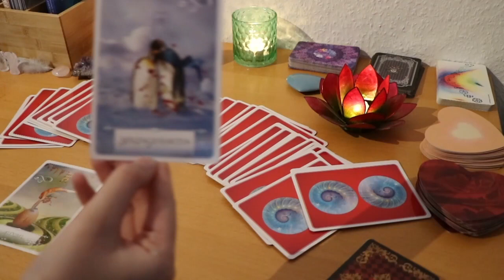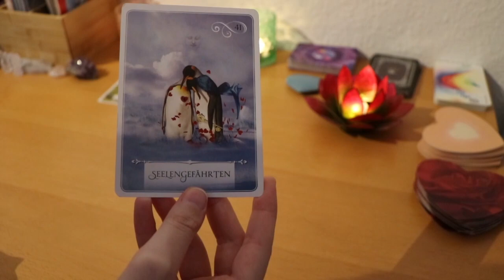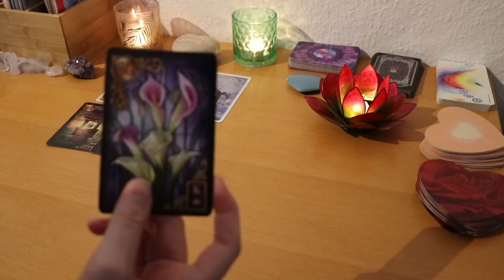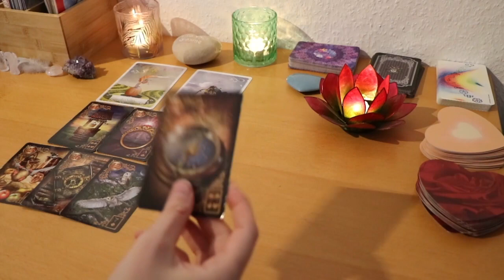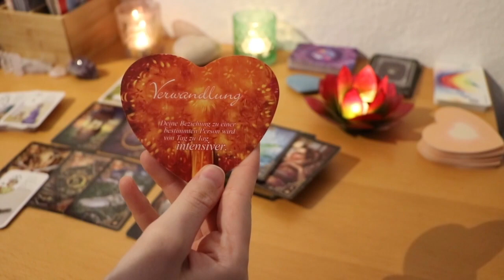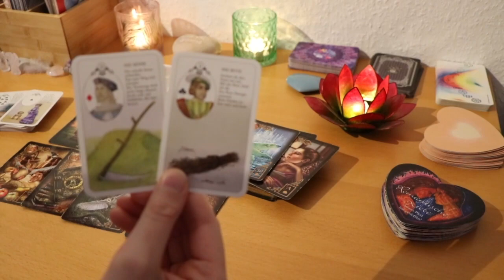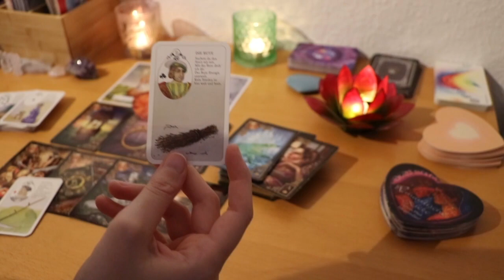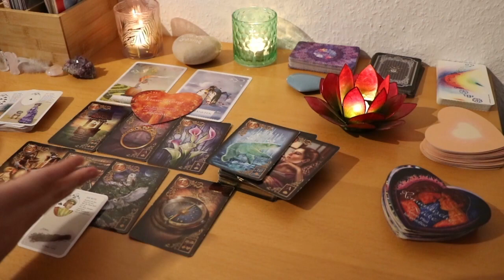72h ORAKEL 🍀 Seelenpartner trennt sich von Ängsten & Zweifeln 🍀 | HerzSeelenTarot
Ich wünsche euch einen wundervollen Tag und bin gespannt auf eure Geschichten und Lebenserfahrungen in den Kommentaren! 💖😊
Alle wichtigen Infos auf einem Blick:
PERSÖNLICHE LEGUNG🔮🍀
Hier findest du mehr Infos & aktuellen Angebote:
Hierzu benötige ich deinen Namen, deinen Geburtstag und wenn andere Personen involviert sind, auch deren Namen und Geburtstag (oder Sternzeichen).
Je mehr ich über dich und deine Situation weiß, desto besser kann ich mich in die Energien einfühlen und dir einen passenden Impuls geben.
Ich bin für jeden Energieausgleich sehr dankbar 😊
Oder alternativ nutze diesen Link!
Erreichbar Mo- Sa von 9 bis 18 Uhr (mit kl. Pausen)

Liebe Grüße,
Chrissi
DIESE KARTENDECKS NUTZE ICH:
Mit freundlicher Genehmigung der Verlage:

Herzensliebe Botschaften von Aeona, Silberschnur Verlag

Das Liebesorakel von Toni Carmine Salerno, Silberschnur Verlag

Lenormand Weiße Eule von Regula E. Fiechter, Königsfurt Urania Verlag

Gilded Reverie Lenormand von Ciro Marchetti, Königsfurt Urania Verlag

Fin de Siècle Kipper von Ciro Marchetti, Königsfurt Urania Verlag

Die Zeitkarten von Wulfing von Rohr, Königsfurt Urania Verlag

Osho Weisheiten für dich, Königsfurt Urania Verlag

Moonology Das Mond Orakel von Yasmin Boland, Übersetzung Diana von Weltzien, Integral Verlag

Die Rauhnächte Orakelkarten von Vera Griebert- Schröder und Franziska Muri, Irisiana Verlag

Diana Cooper´s Engel Karten, Ansata Verlag

Fairy Lenormand Orakel von M. katz und T. Goodwin, Lo Scarabeo Verlag

einfache Skatkarten
weitere folgen...
Aus rechtlichen Gründen kennzeichne ich alle meine Videos als “unbezahlte Werbung“, da ich mit verschiedenen Orakelkartendecks arbeite/ im Video zeige und diese von verschiedenen Verlagen stammen. Alle Karten wurden von mir selber gekauft und ich werde nicht dafür bezahlt.